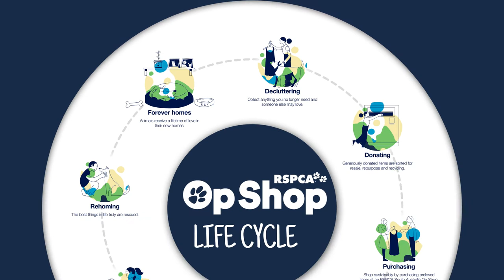The life cycle of an RSPCA Op Shop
Have you ever wondered the difference donating or purchasing from an RSPCA Op Shop can make for animals in need?

Watch our video to discover just how these second-hands goods directly help us provide life-saving care for South Australian animals.